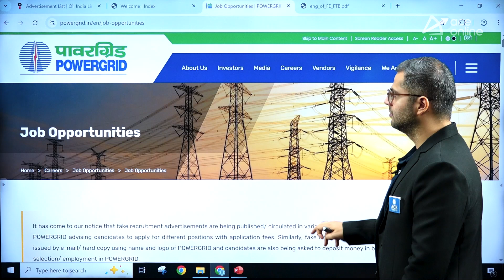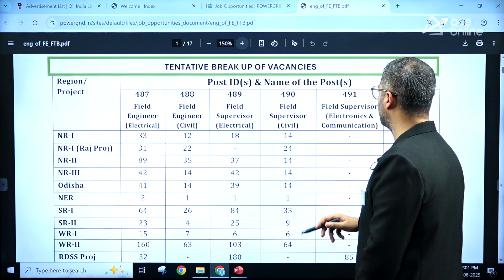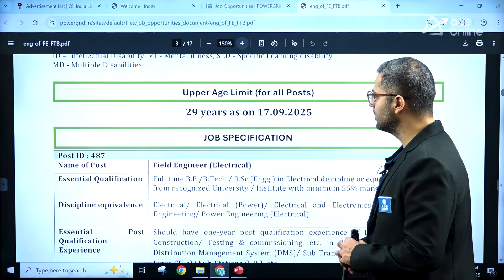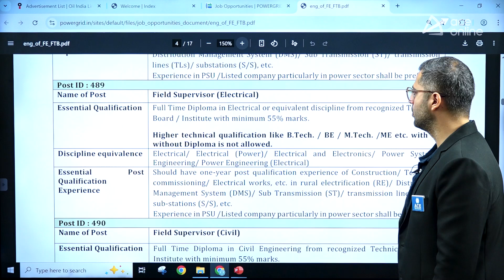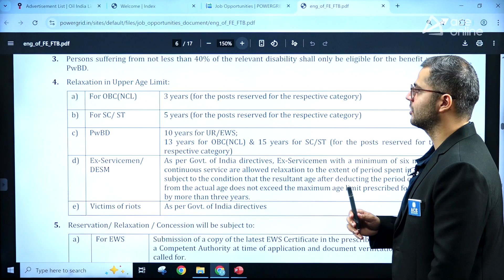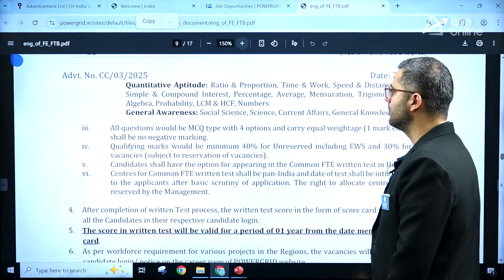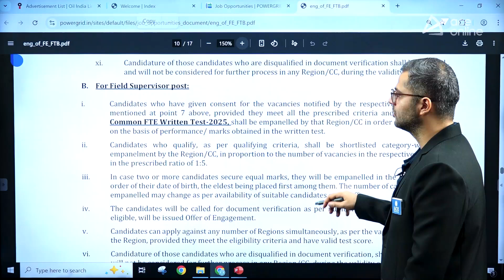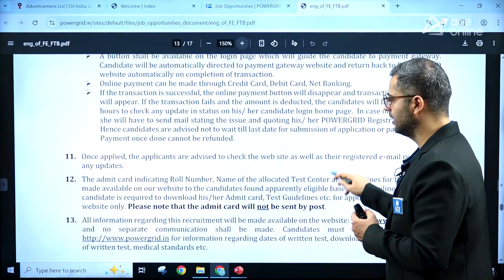Power Grid Recruitment 2025 | 1543 Vacancies for Field Engineer & Supervisor | CTC: 8.9 Lakhs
⚡ Power Grid Recruitment 2025 is announced with 1543 vacancies for Field Engineer & Field Supervisor posts. With an attractive CTC of ₹8.9 Lakhs, this is a golden opportunity for engineering aspirants to join India’s leading PSU. In this session, ACE Online provides details on eligibility, selection process, exam pattern, and preparation strategies to help you crack Power Grid exams. Don’t miss this career-defining chance!